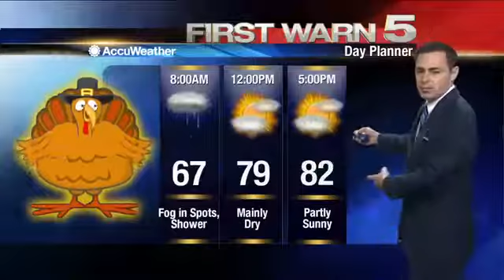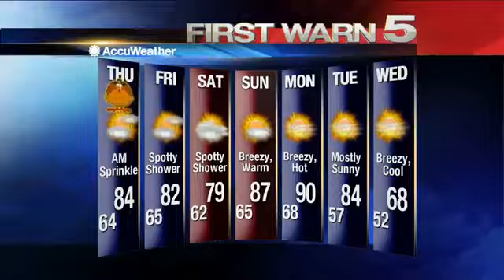Wednesday's Weather - 5 p.m.